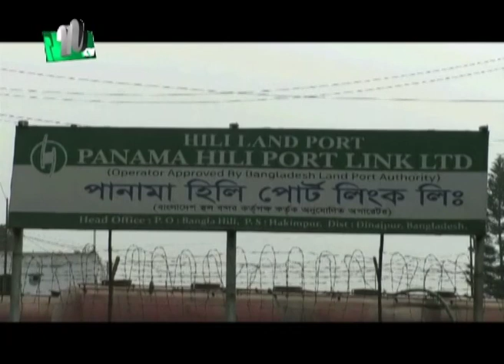চাল রপ্তানি নিরুৎসাহিত করতে ২০ শতাংশ শুল্ক আরোপ ভারতের